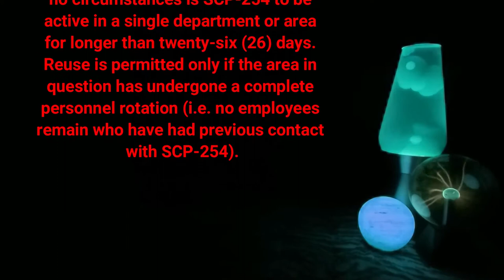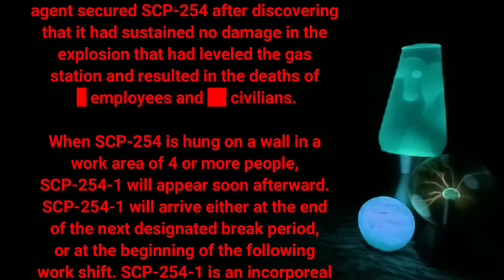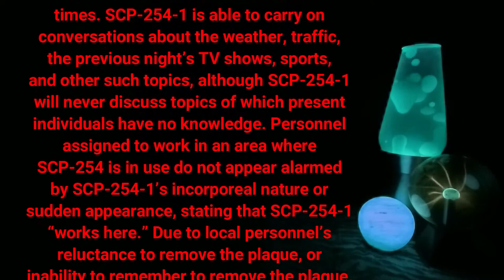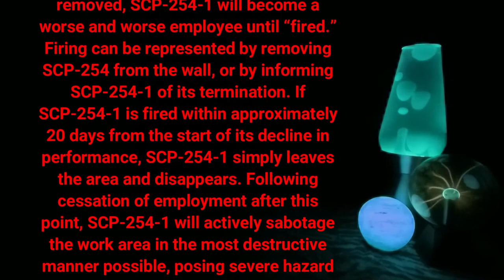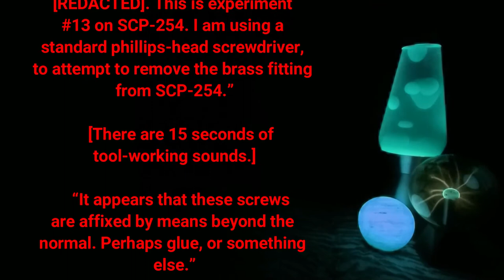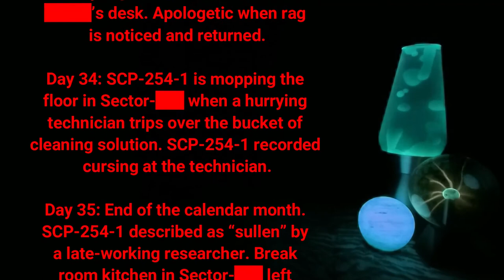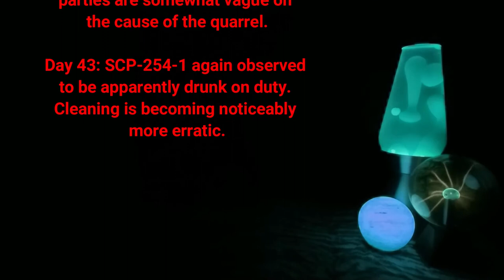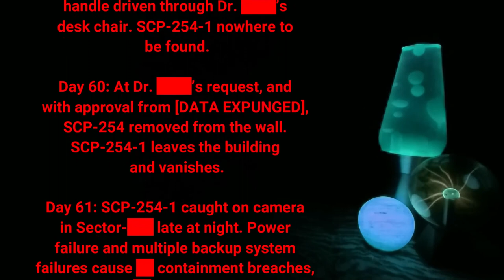SCP-254 - Employee of the Month.